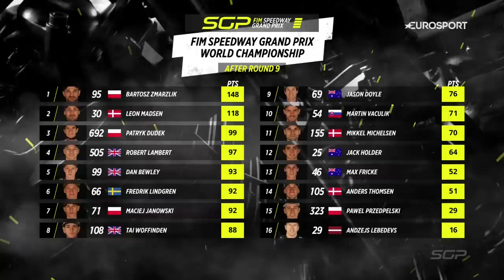Bartosz Zmarzlik secures the World Championship | FIM Speedway Grand Prix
Bartosz Zmarzlik secured the 2022 FIMSpeedwayGP World Championship in Malilla before he then went on to win the Grand Prix in emphatic style!